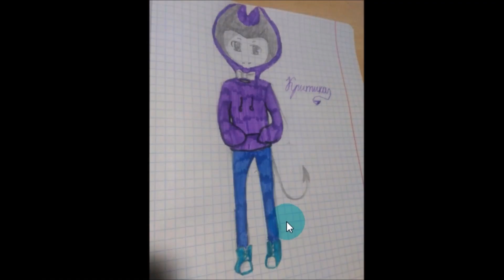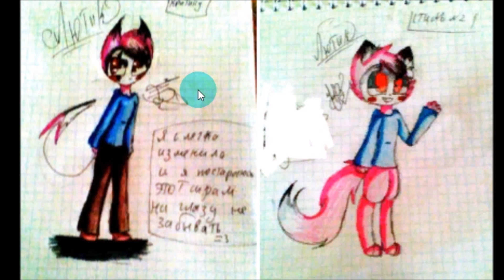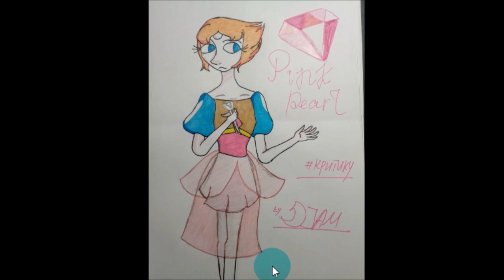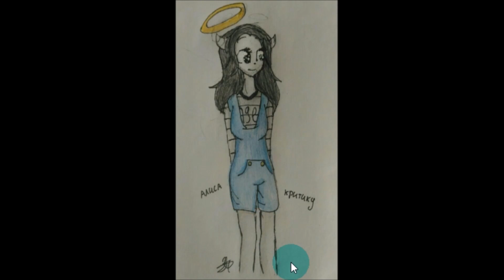КРИТИКА РИСУНКОВ от ЗРИТЕЛЕЙ выпуск 192 Мир цветных чернил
РИСУНКИ ОТ НАШИХ ЗРИТЕЛЕЙ НА ТЕМУ ИГРЫ БЕНДИ И ЧЕРНИЛЬНАЯ МАШИНА Критика рисунков от Мистера Икс ,
В группе можно задать вопросы разным персонажам Бяке Озист и его вселенной , Район,Владик и его дети,
Тредд Хаяси :) и многие другие персонажи канала :3